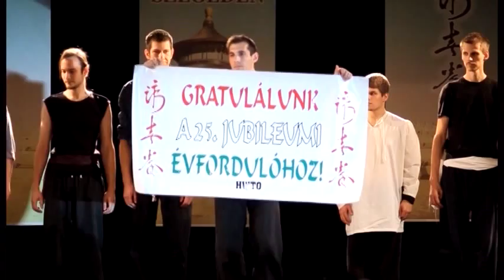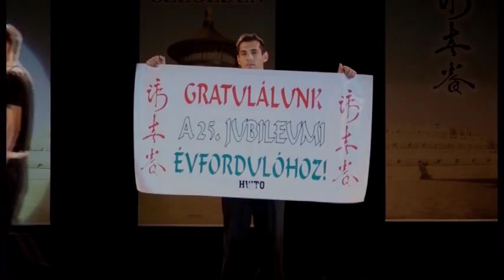Wing Tsun Gála Szeged 2012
A Kelet Európai Wing Tsun Szövetség és a Magyar Wing Tsun Egyesület 2012. November 18.-án egy nagyszabású Nemzetközi Wing Tsun Jubileumi Gálával ünnepelte meg a Szegeden 25 éve zajló Wing Tsun Kung Fu oktatást a klubalapítás évfordulóján! A félegyházi és szentesi klubunk a Rivalizáció cimű demóval lepte meg a közönséget és a WT közösséget! A régi kínai harcművész iskolák mesterei és diákjai gyakran hívták ki egymást, tapasztalat csere, és stílusuk létjogosultságának, hitelességének igazolása végett! Egy ilyen esetet elevenítettünk fel!
A bemutatót koreografálta és vezeti:
Tihanyi Mihály Si Hing 2. mesterfokozat
Szereplők: A Si Hing, valamint szentesi és félegyházi tanítványai:
Dombovári Henrik, Iványi Tamás, Ivanov János, Erdei Tamás, Nagy Andrea, Tihanyi Zoé, Balassa Zsolt, Hudák Zsuzsi, Kéri Róbert, Horváth Kata, Dombovári Ádám